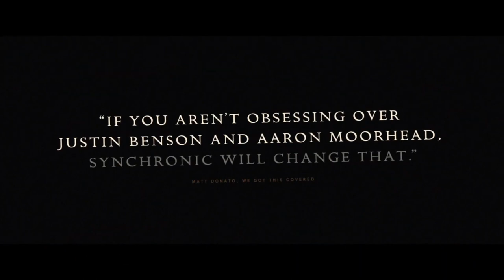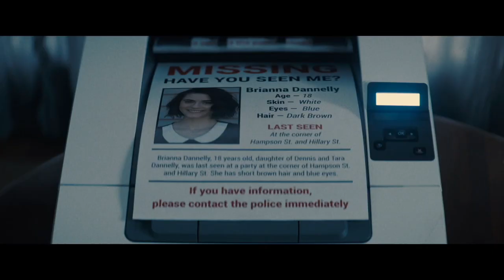SYNCHRONIC Official Trailer (2020) Anthony Mackie, Jamie Dornan Movie HD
Two New Orleans paramedics' lives are ripped apart after they encounter a series of horrific deaths linked to a designer drug with bizarre, otherworldly effects.